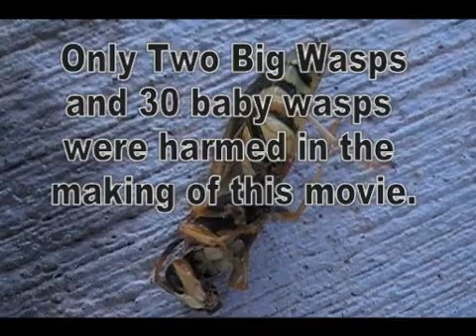Wasps Up Close and Personal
Great video to show an entire wasp nest after we killed all the dangerous wasps.  The nest was still active with larva and wasps hatching.  Enjoy a rare look into the birth of a wasp.